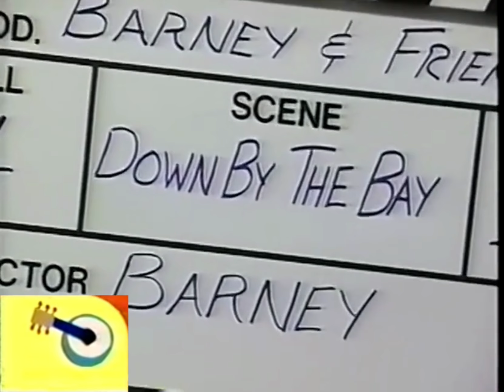Noggin's Move To The Music: Down By The Bay (Barney)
Down By the Bay is a children's song that made its first appearance in Rock with Barney. It is unknown who it was originally sung by or who wrote it, but a famous rendition of this song was performed by Canadian children's musician Raffi Cavoukian.

Which Noggin's Move To The Music video should i do next?